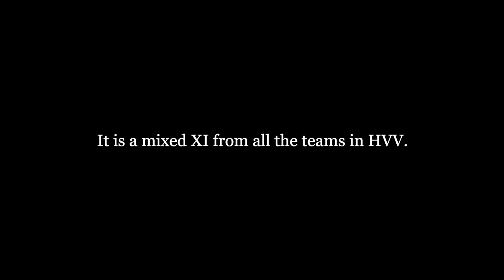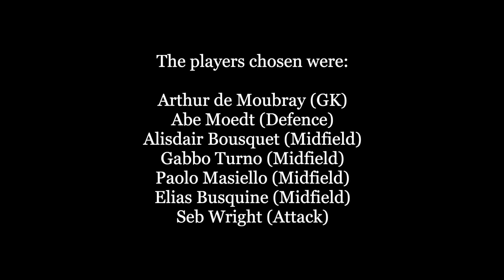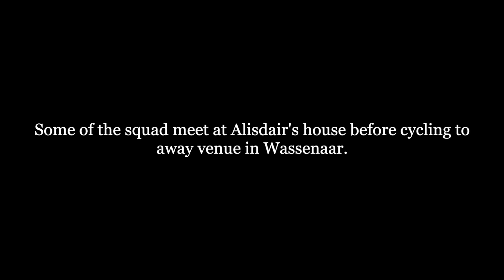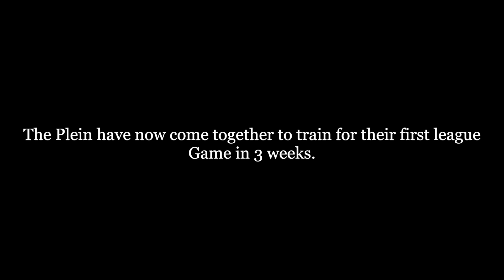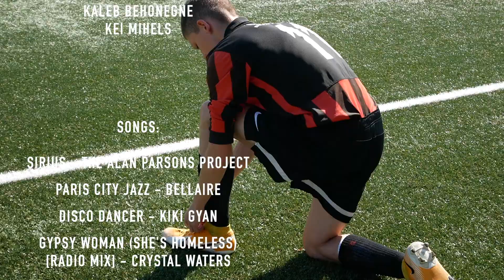Plein: The First Dance | Episode 1: Here we go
This is the beginning of a Docu-Series on The Plein, a university football team in The Hague, The Netherlands. "Plein: The First Dance" was made by Sebastian Wright with the goal of both following the formal sides of the club and also the informal mundane. Overall, he hopes he can provide some nostalgia in years to come and laughs along the way.

The club's captain Arthur De Moubray said "It will put the club on the map", so future students can apply and join.